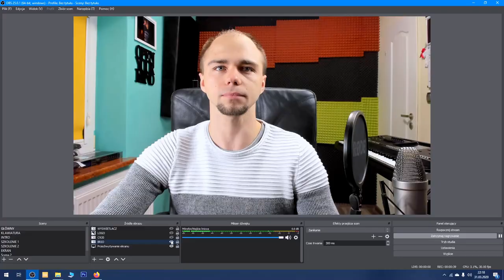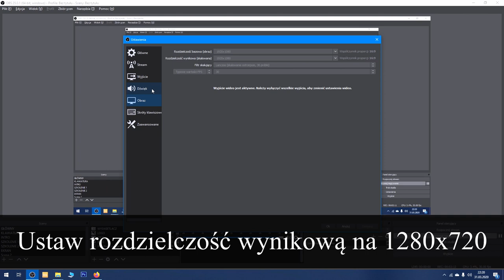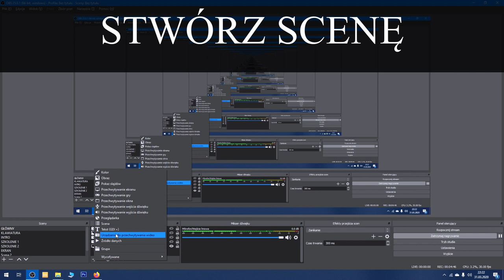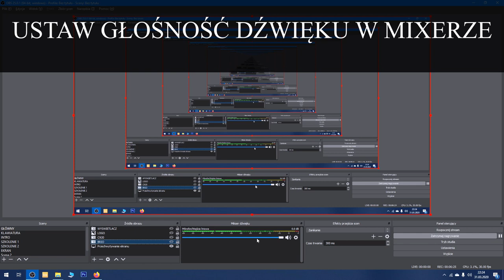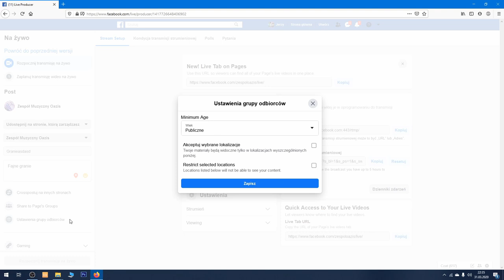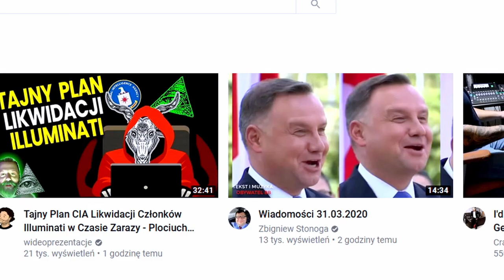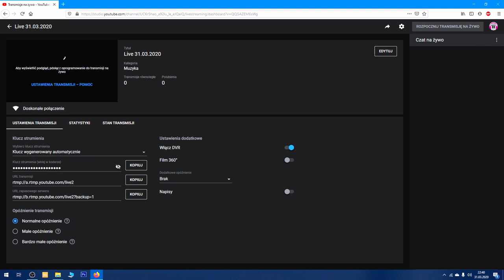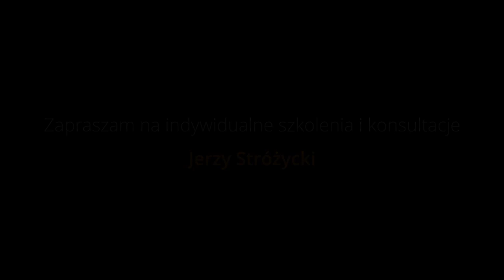JAK ROBIĆ TRANSMISJĘ NA ŻYWO ? LIVE na Facebook, YouTube PRZEWODNIK KROK PO KROKU. OBS STUDIO STREAM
W tym filmie dowiesz się krok po kroku jak zrobić i streamować swoje transmisje na żywo na takich portalach jak Facebook czy YouTube.
Na moim przykładzie pokaże Ci jakiego sprzętu używam, a także dowiesz się o niezbędnych podstawach.
Pamiętaj że jest to film uzupełniający do filmu p.t "Jak nagrywać swoje covery" w którym poruszaliśmy tematykę kadru, oświetlenia itp.

Dla każdej sytuacji i posiadanego sprzętu konfiguracje mogą przebiegać i wyglądać różnie!
W razie problemów piszcie w komentarzu lub umówcie się na prywatne szkolenie, gdzie krok po kroku skonfigurujemy twój program, a także dostaniesz mnóstwo cennych wskazówek dla Twojej aktualnej sytuacji.

1. Zalajkuj
4. Wbijaj na fanpage Akademii!